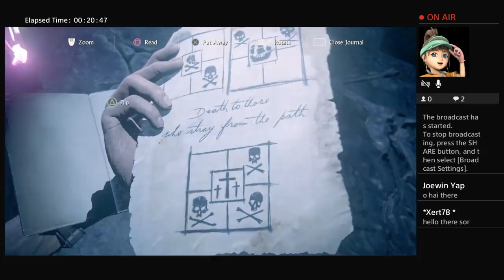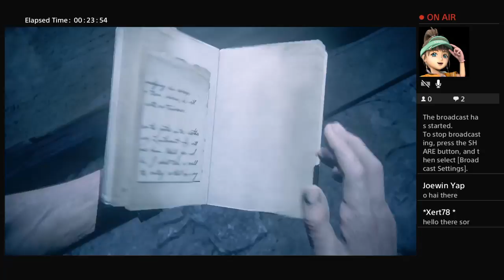Uncharted 4gameplay-IM STUCK!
Be cool and be safe